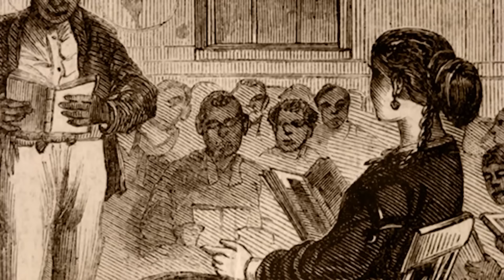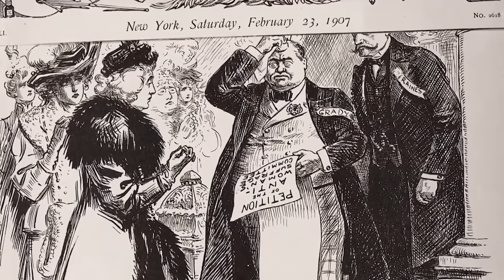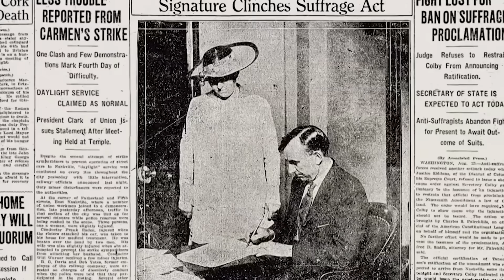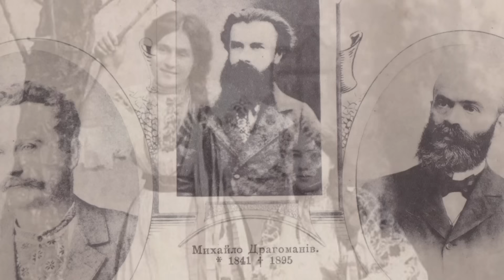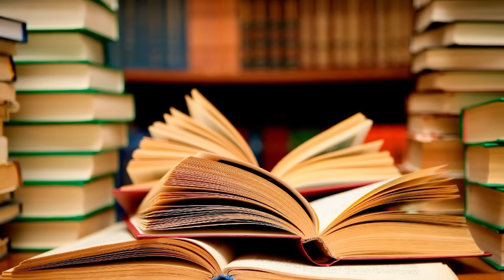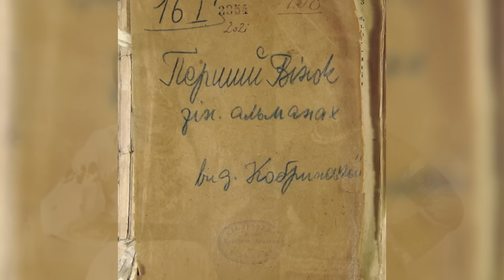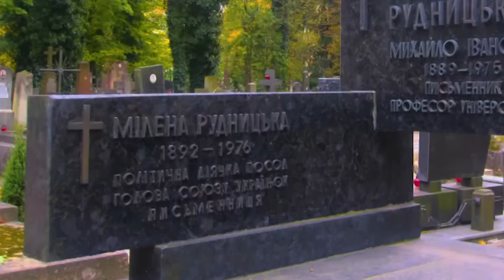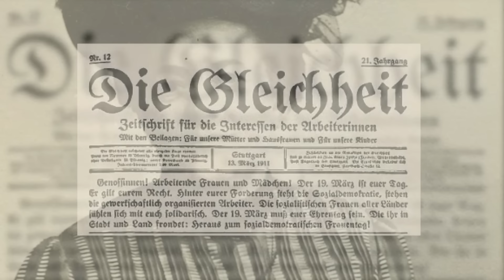Что не так с 8 марта?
Поздравление с 8 марта – традиционное явление, которое часто сопровождается открытками, конфетами и цветами. Новый выпуск раскроет интересные аспекты происхождения и смысла 8 Марта. Покажем, что прошлое Советского Союза тщательно рассказывало о Кларе Цеткине и Розе Люксембург, но это лишь часть истории. Мы рассмотрим, что же на самом деле стоит за этим праздником и как женщины приобщились к получению прав голосовать, образования и права на развод. Также будет освещена роль украинских феминисток в этом процессе. Будет интересно и познавательно!